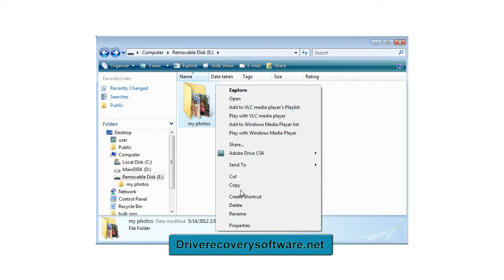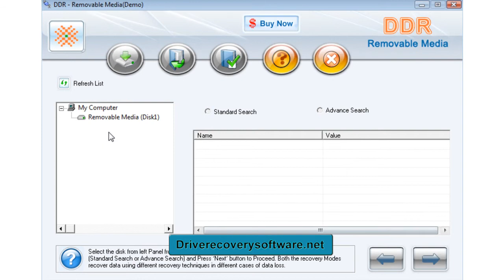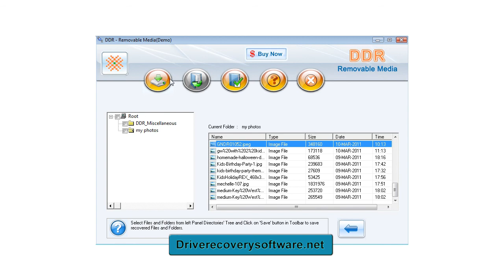driverecoverysoftware.net free hard drive recovery software recover data from card disk usb drive